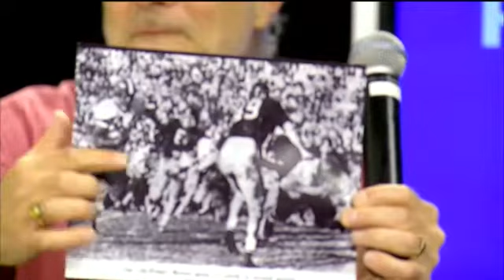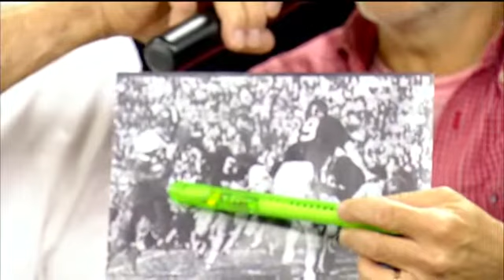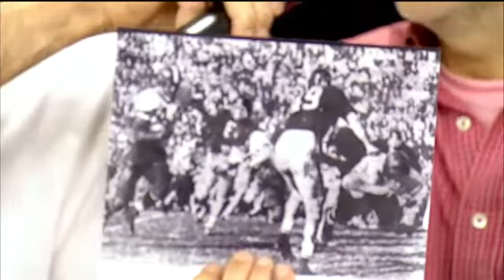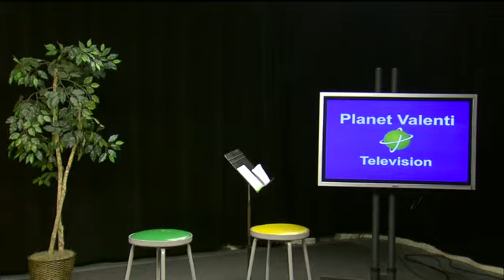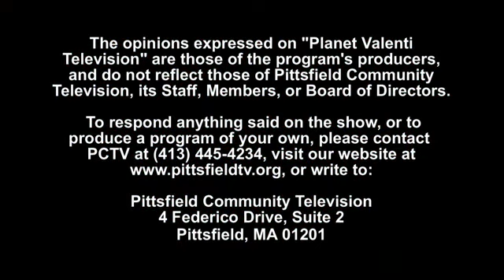Planet Valenti Television June 19, 2014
Dan Valeni with gues Chuck Gervatis talk Pittsfield politcis